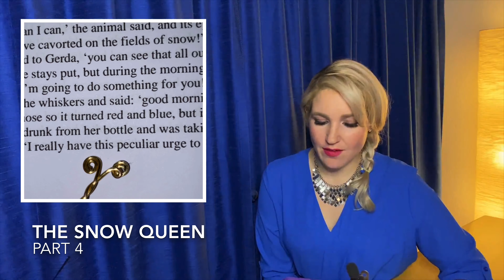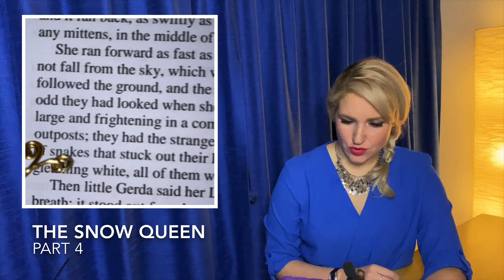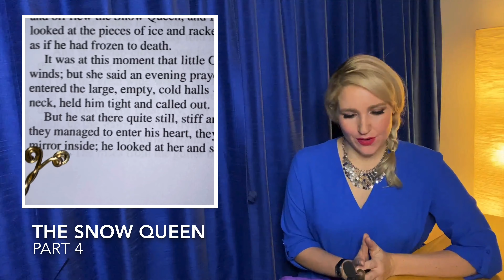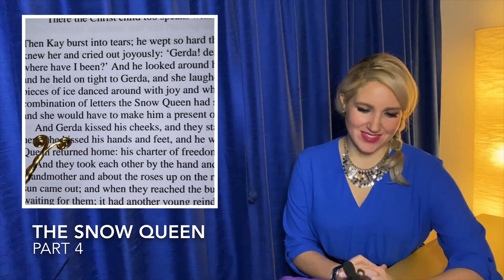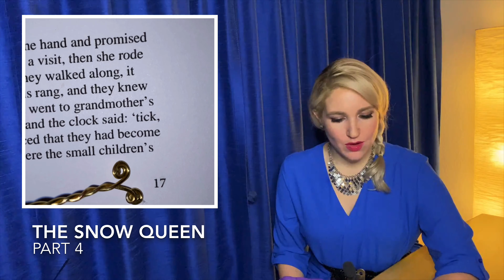❄️ The Snow Queen PART 4 ❄️ Fairytale for Kids by Hans Christian Andersen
Relax, watch, and listen to PART 4 (of 4) of The Snow Queen by Hans Christian Andersen, a very exciting fairy tale for kids which was the inspiration for the Disney movie Frozen and the movie Frozen 2. This video is part of my four-part Snow Queen series here on Youtube!

About the Author:
Hans Christian Andersen (/ˈændərsən/, Danish: [hæns kʰʁæstjæn ˈanɐsn̩] (listen); 2 April 1805 – 4 August 1875), in Denmark usually called H.C. Andersen, was a Danish author. Although a prolific writer of plays, travelogues, novels, and poems, he is best remembered for his fairy tales. Andersen's popularity is not limited to children; his stories express themes that transcend age and nationality.

English Translation by John Irons

Excerpt from article comparing Frozen and Frozen Two to The Snow Queen:

The original ‘Frozen’ is based on the story, ‘The Snow Queen’
While Disney’s Frozen is filled with songs, jokes, and love, it’s originally based on a story by Danish author Hans Christian Andersen — the same novelist responsible for The Little Mermaid and The Princess and the Pea. Frozen is loosely based on his story entitled The Snow Queen.
In it, the main characters are named Gerda and Kay and “are described as being ‘not brother and sister, but they loved each other just as much as if they had been,’” according to Bustle.
“In the versions we looked at that had been attempted prior to this,” Producer Peter Del Vecho said during an interview with Oh My Disney, “it was hard to understand or feel for that character. The key became tying it to a sibling relationship. There was more at stake. And now I think there [are] more reasons that you can feel for her.”

Watch these playlists (more chapters of Little House on the Prairie coming THIS WEEK):

About Goodnight Stars

Welcome to Goodnight Stars, where you'll find bedtime story videos with lip reading and text on screen. Each poem and book chapter is read and presented in a calming, light ASMR style and makes the perfect read along bedtime story video, for smart kids and happy parents.

✦Current subscriber count: 14 (Thank you, you are amazing, and I appreciate you)

I hope to create 100 reading videos for early and advanced readers with lip reading and text by January 1st, 2020.

✦ Comment to let me know what stories and poems YOU love (they might become the next video for you to enjoy)

✦ All works by Hans Christian Andersen are in the public domain.

Filming Equipment:
Iphone 11
Ring Light Tripod (holds phone)
Lapel Mic
Cord to connect Mic to Iphone